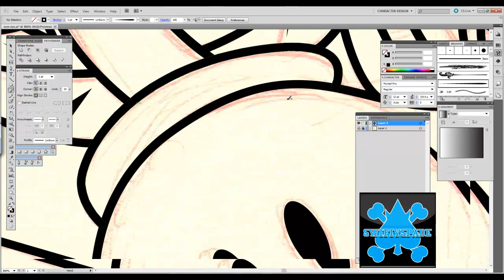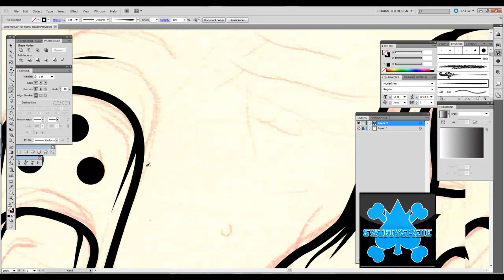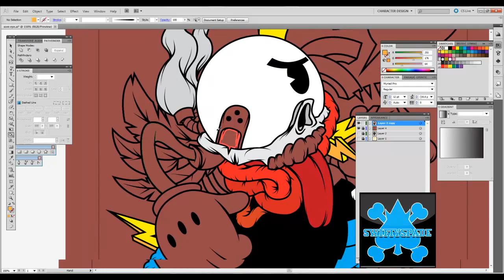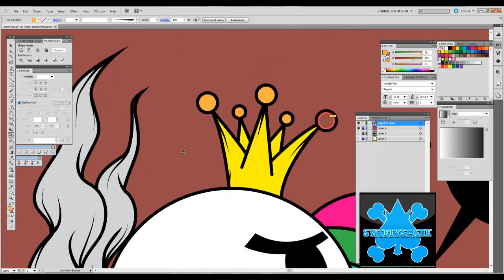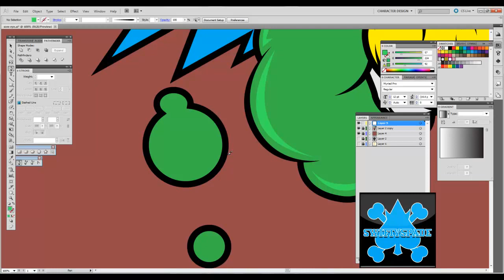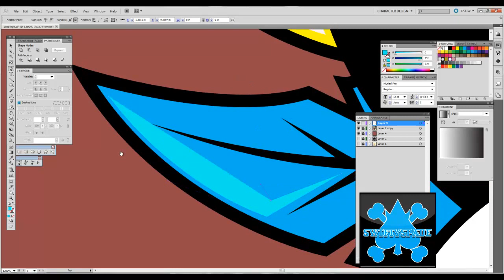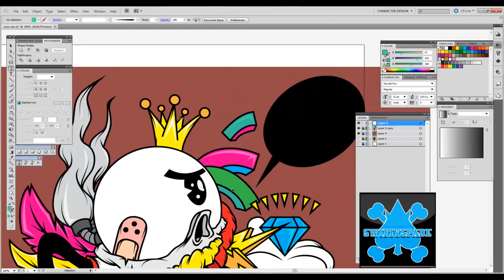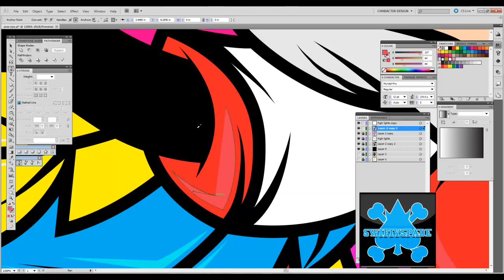Design process in Adobe Illustrator CS5 ( Eye Jaw ) Part 2 of 2- Swiftyspade